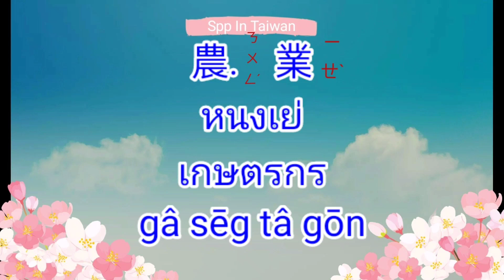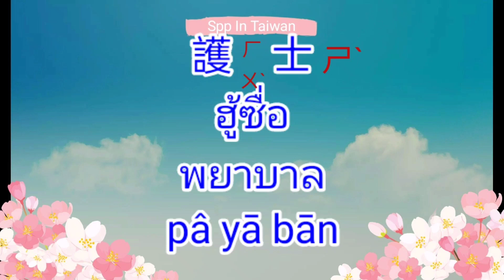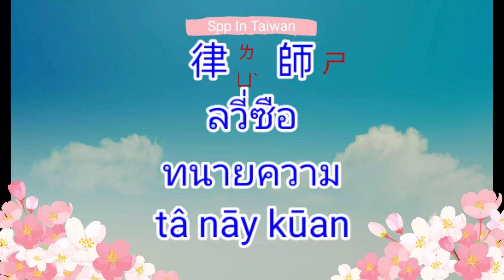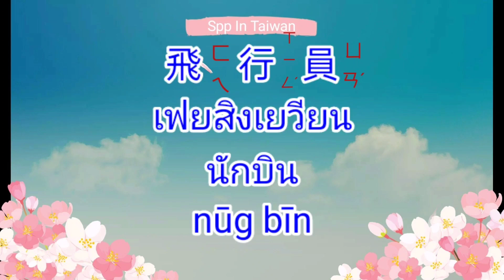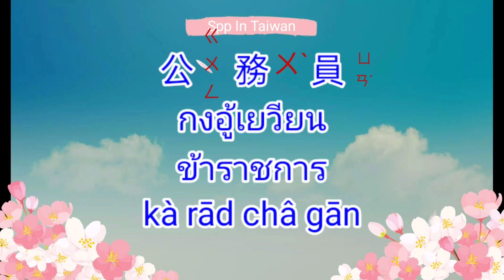學泰文第一職業